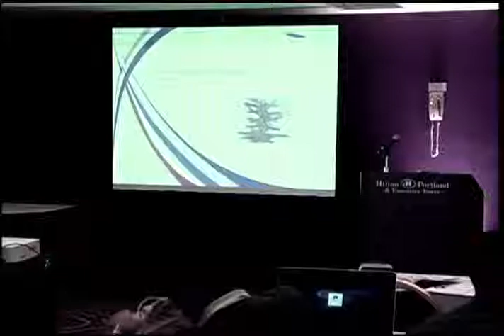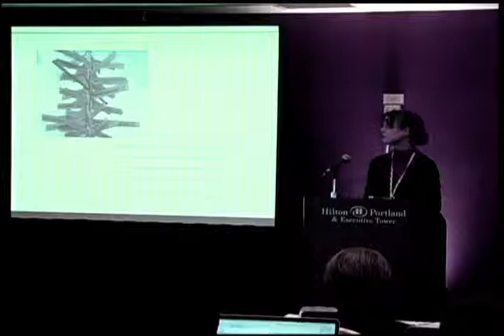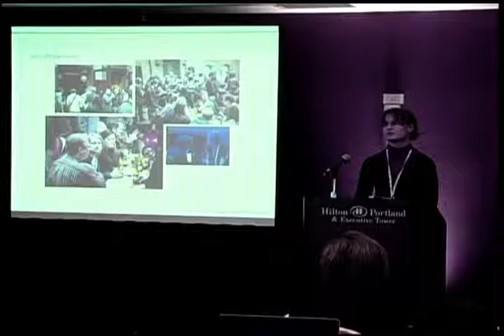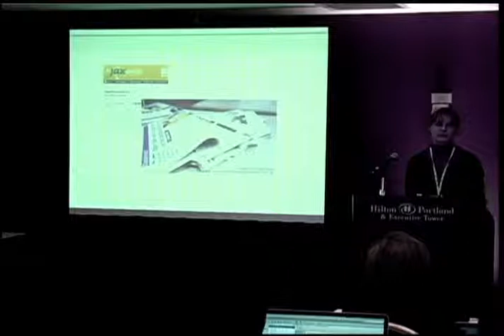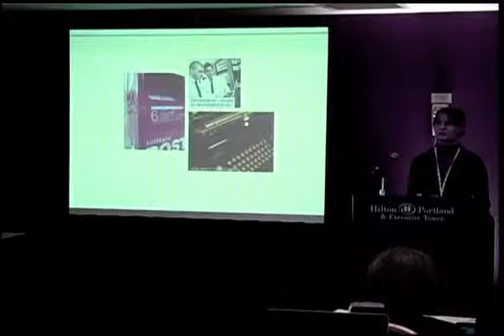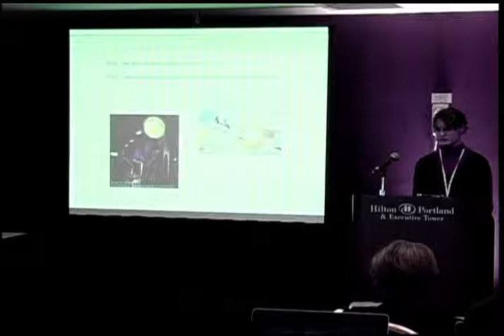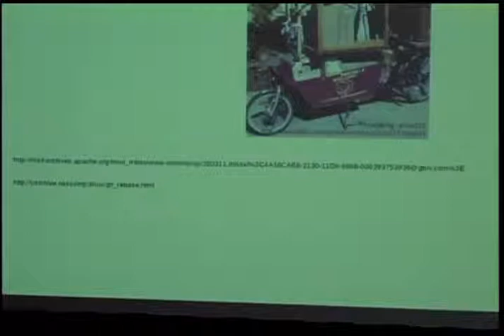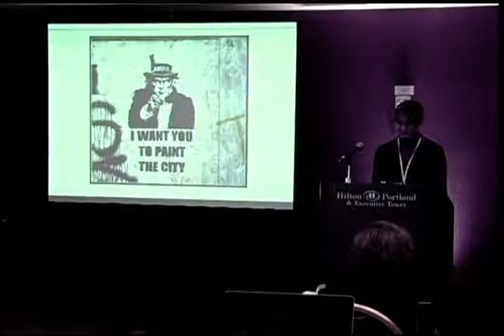I was voted to be a committer - now what ?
Isabel Drost-Fromm
ApacheCon NA 2013
Commnity Over Code